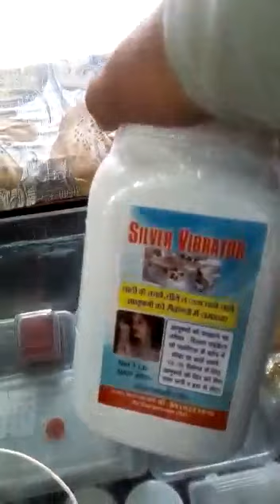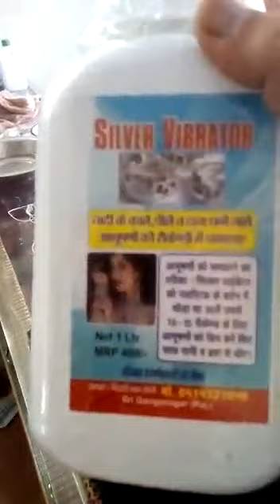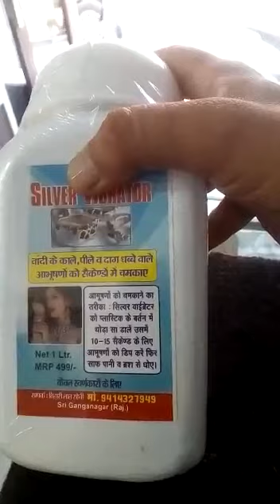चांदी की पायल बर्तन मूर्ति सब चमकाए चुटकियों में बिना हाथ लगाए | How To Clean Silver Jewellery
Silver whitener for silver jewellery
 how to clean silver jewelry
silver items cleaning
silver cleaning
silver cleaning at home
life hacks
चांदी के बर्तन और गहने की सफाई कैसे करें
 चांदी के गहने की सफाई कैसे करें घर पर
 घर पर चांदी की पायल चमकाएं
 चांदी की सफाई कैसे करें घर पर